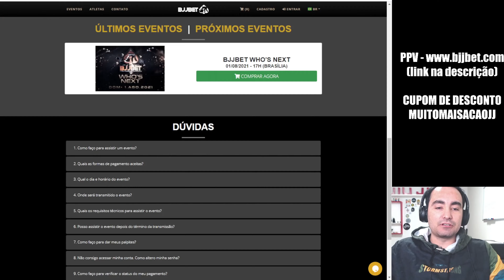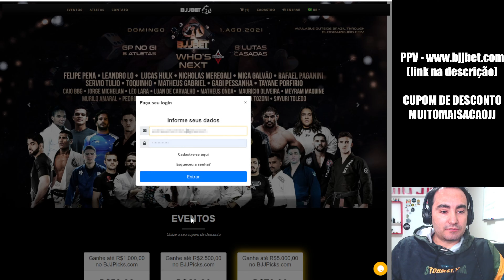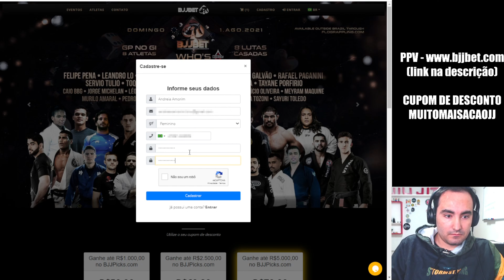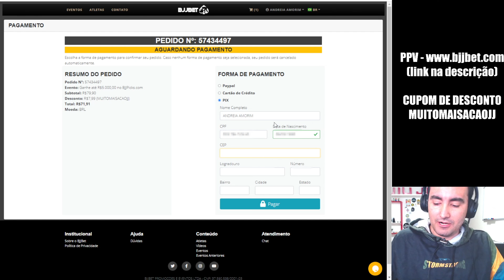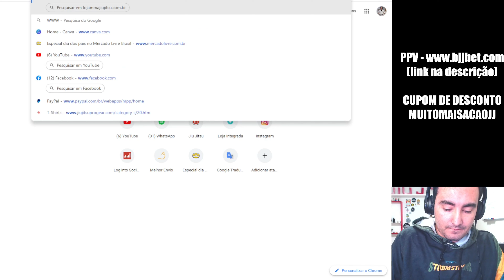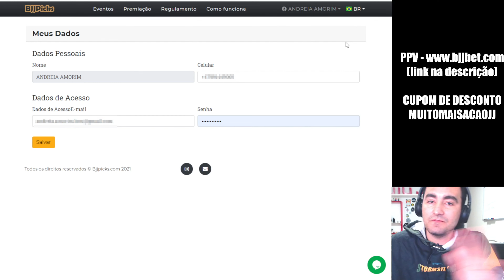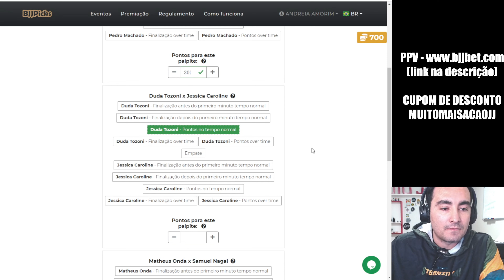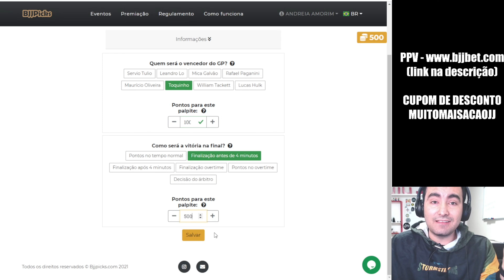BJJBET - COMO APOSTAR? (NA PRÁTICA)!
Neste vídeo eu mostro como comprar o PPV e apostar suas fichas no BJJBET.
BJJBET é um super evento de Jiu Jitsu, que proporciona que você aposte as fichas que ganhou ao comprar o PPV e concorrer até R$ 5.000,00.

No próximo BJJBET teremos lutas casadas e um GP NOGI que vai estremecer o mundo do jiu jitsu.
LUTADORES DO GP
LEANDRO LO
LUCAS HULK
TOQUINHO
MICA GALVAO
RAFAEL PAGANINI
SERVIO TULIO
WILLIAN TACKETT
MAURICIO OLIVEIRA